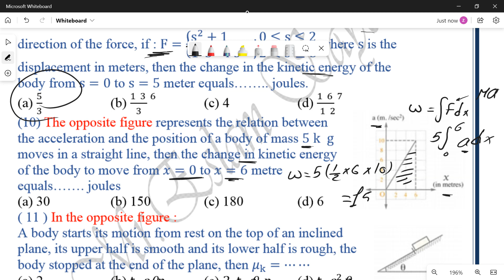Sec.3 Dynamics (H.W. Ch.4 Energy Part 3) "Applied Math"